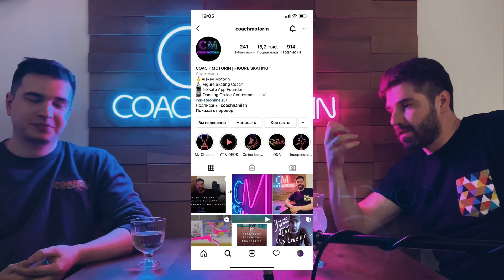Нервные срывы тренеров и провальные старты. Coach Motorin Подкаст — Выпуск 2.